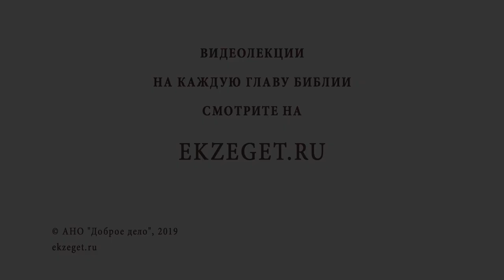КАЗАНСКАЯ ИКОНА БОЖИЕЙ МАТЕРИ. Священник Валерий Духанин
В сегодняшнем праздничном видео со священником Валерием Духаниным  рассказываем  о празднике Казанской иконы Божьей Матери.
🔸О помощи Божьей Матери во время Отечественной войны.
🔸О явлении иконы десятилетней девочке.
🔸Обретение чудотворного образа.
🔸Случай, который произошел через 33 года после обретения.
🔸Связь образа Божьей Матери и мученика Ермогена.
🔸Описание чудес, связанных со святым образом.
🔸Что произошло с первым ополчением во главе с Прокопием Липуновым?
🔸Предсмертная просьба мученика Ермогена.
🔸Ополчение князя Дмитрия Пожарского.
🔸Московская битва с польско-литовскими войсками 1612 года.
🔸Молитва войска во время битвы святому образу и ее итог.
🔸Торжественное мероприятие в Московском Кремле.
🔸Что построил Дмитрий Пожарский на Красной площади?
🔸Почему память Казанской иконы 4 ноября?
🔸Какую функцию выполняет икона Божьей Матери на международной космической станции?